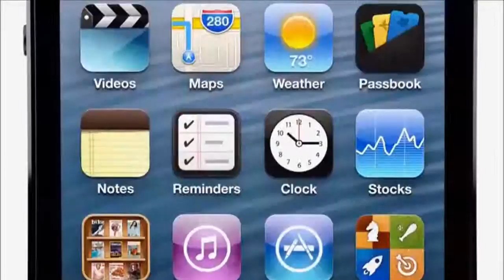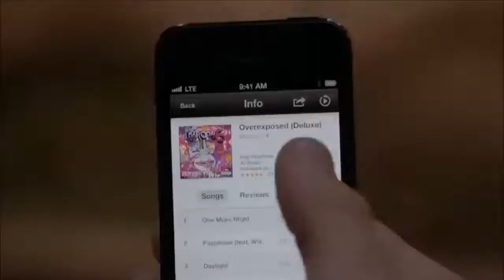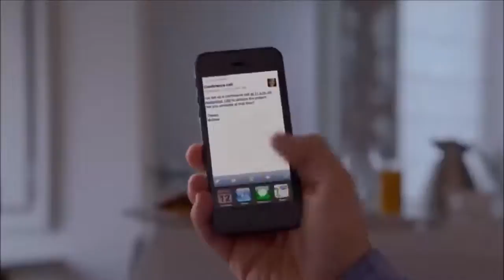Parodia iPhone 5